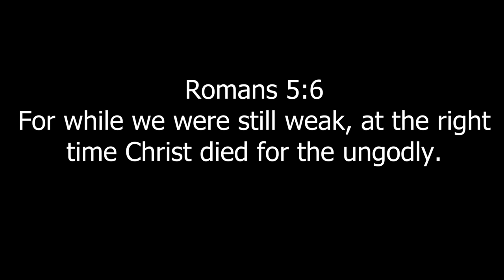MY SINGING MONSTERS FAERIE ISLAND & COLOSSAL AWAKENING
Today we play my singing monsters. We completed Faerie island and awoken colossal on plant island.
Things done:
Awakening Colossal
Complete faerie island

Friend code:
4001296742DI